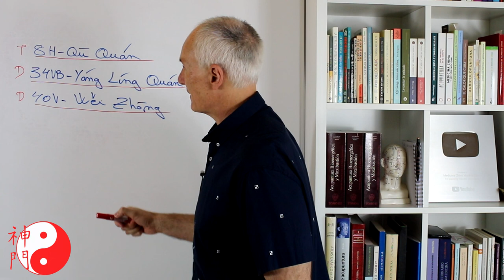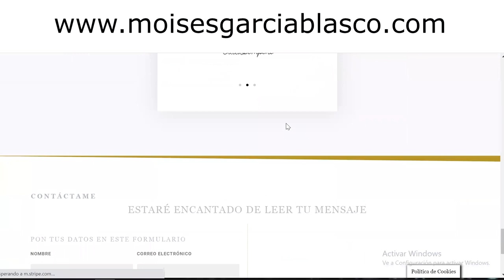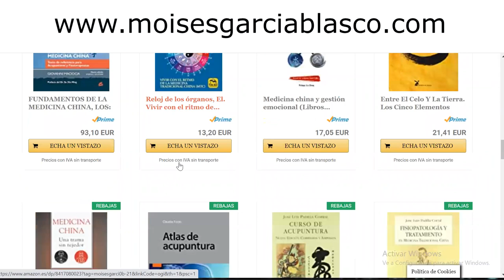Cómo tratar el DOLOR DE ESPALDA